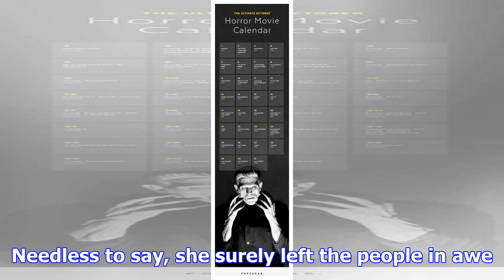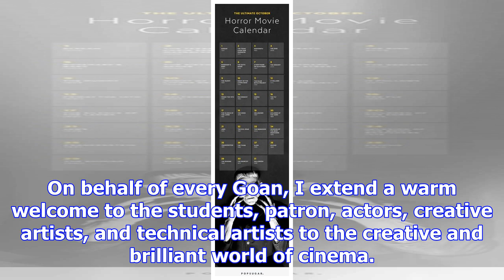Janhvi kapoor makes her first appearance post dhadak debut look, shines with mother sridevi at iffi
Janhvi kapoor makes her first appearance post dhadak debut look, shines with mother sridevi at iffi 2017
Written by A. Kameshwari | New Delhi | Updated: November 20, 2017 7:06 pm Janhvi turned up with her ...